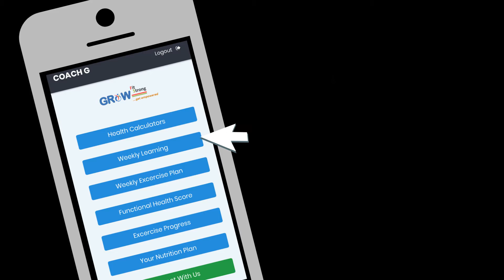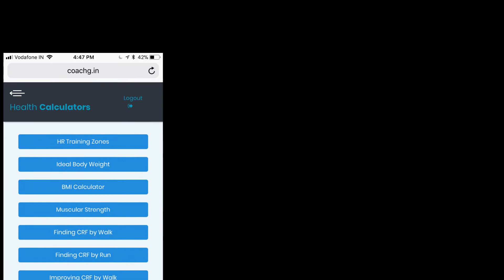Coach G Intro